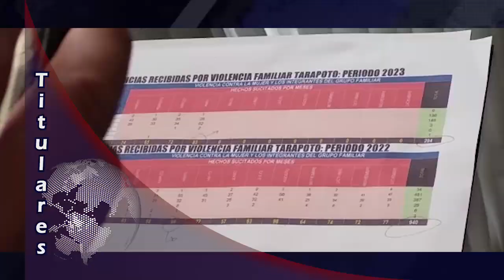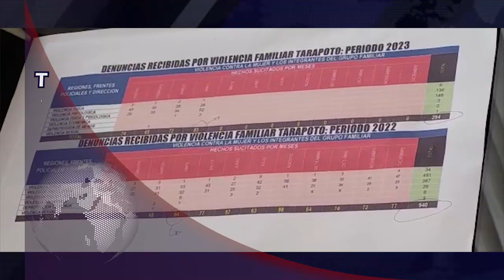TARAPOTO NOTICIAS Titulares Viernes 28 de Abril del 2023